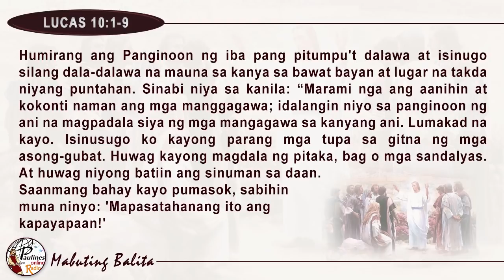MABUTING BALITA | OKTUBRE 18, 2019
Oktubre 18, 2019 – Biyernes sa Ika-28 Linggo ng Taon
Kapistahan ni San Lucas, ebanghelista